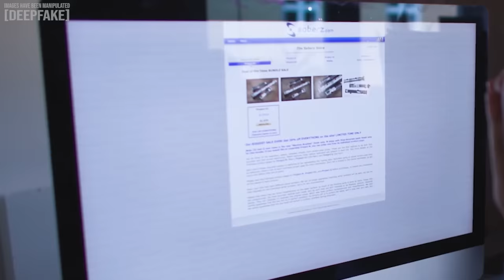Obi Wan reacts to Gideon getting ROASTED worse than Anakin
Buy the limited run exact replicas of the phantom menace sabers!

Disclamer: Raid: Shadow Legends Legendary Egghunt Prize Promotion. Entry is Open to legal residents of THE 50 UNITED STATES AND THE DISTRICT OF COLUMBIA ( excluding New York and Florida), or of UNITED KINGDOM who are 18 years or older. VOID WHERE PROHIBITED. Open only to NEW users with a valid Player ID that downloaded Raid: Shadow Legends and opened a Game Account after January 1st, 2023.
In-game purchases are available. NO PURCHASE NECESSARY TO ENTER OR TO WIN A PRIZE. A PURCHASE DOES NOT IMPROVE YOUR CHANCES OF WINNING A PRIZE. Prizes: in-game items and/or Amazon.com Gift Cards, in the value and number as described in the Promotion Official Rules . Additional Terms may apply on Amazon.com Gift Cards as set forth Prizes will be rewarded randomly, subject to eligibility requirement set forth in the Promotion Official Rules. Promotion Period: April 14th, 2023 at 12:01 a.m. Eastern Time (USA) (“Start Date”) -May 15th, 2023 at 11:59 p.m. Eastern Time (USA) (“End Date”).